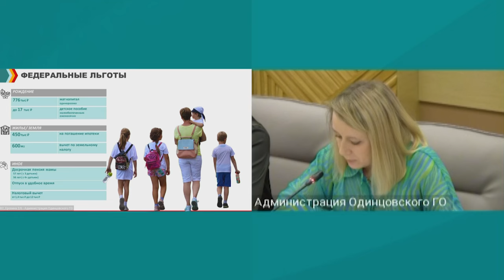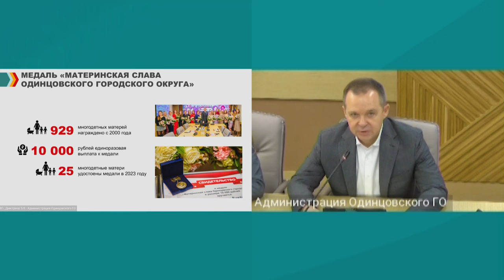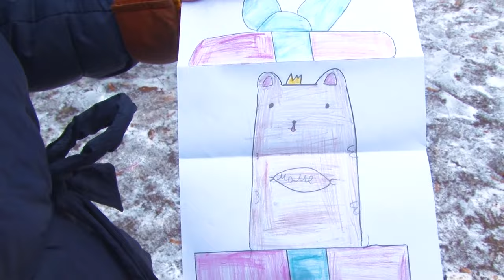Встреча с многодетными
Следующий год президент России Владимир Путин объявил Годом семьи. В нашем округе 6 тысяч многодетных семей. При этом в 2023 их стало больше на 978. Глава округа Андрей Иванов встретился с активными многодетными родителями чтобы рассказать им о тех мерах поддержки, на которые они могут рассчитывать — на федеральном, региональном и муниципальном уровнях. Подробнее в сюжете.